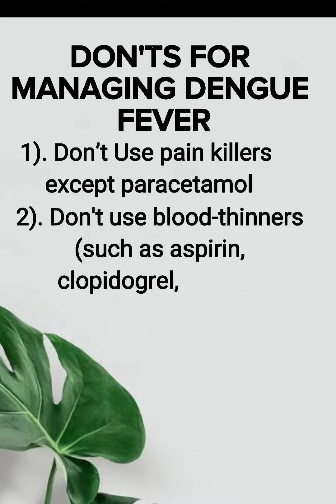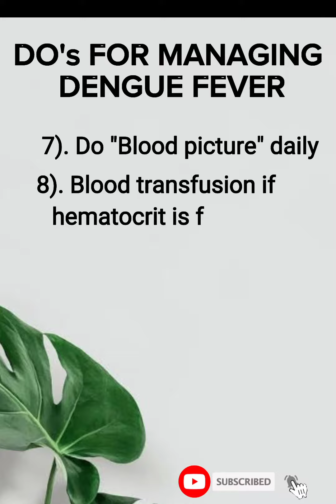Do's and Don’ts of dengue fever || dengue fever management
Do's and Don’ts of dengue fever || dengue fever management || dengue fever treatment*Don’ts for managing

Don’t Use anti_platelets (aspirin, colpidogrel) (bloodthinners)

Don’t Use anticoagulats (heparin, warfarin, rivaraxaban)
Don’t brush, don't comb your hair (toothbrushing & combing)

Avoid

Don’t take

Don’t transfused platelets (blood_transfusion) until platelets count is less than 10000 or there evidence of bleeding
Don’t Use antibiotics as antibiotics doesn’t work against virus.
Dengue bukhar ka ilaj
ڈینگیں بخار کا  علاج
Dengue bukhar mei kia karna chahiye
ڈینگیں بخار میں کیا کرنا چاہیے

While things you should do

Use mosquito nets/
Take plenty of fluids
recognise any danger sign (uploaded in previous videos)
Blood_transfusion if hematocrit is falling or there is evidence of bleeding.
A video by (doctor mbbs , fcps)
dengue fever treatment
DENGUE virus
Dengue heamarrhagi fever
dengue fever treatment food
dengue fever symptoms

0:00 manage dengue fever
0:04 paracetamol, pain killers
0:09 blood thinners
0:22 avoid Intramuscular injection
0:24 steroids
0:27 don't transfused
0:35 antibiotics use
0:42 mosquito nets and repellents
0:48 fever and bodyaches
0:50 fliuds
0:54 IV fluids with clinical assessment
1:03 anti emetics
1:09 danger signs
1:13 complete blood picture
1:16 blood transfusion